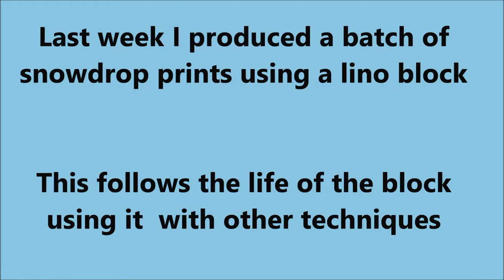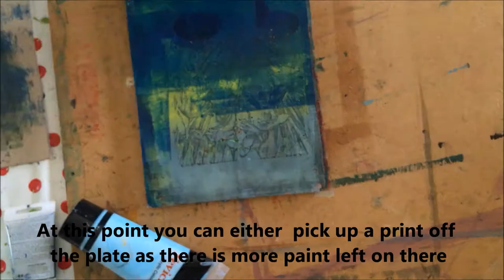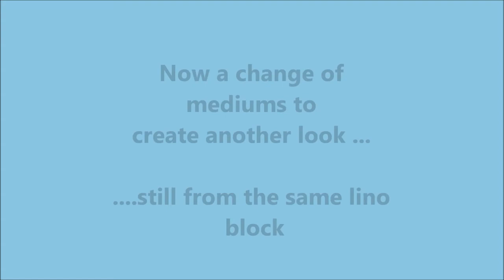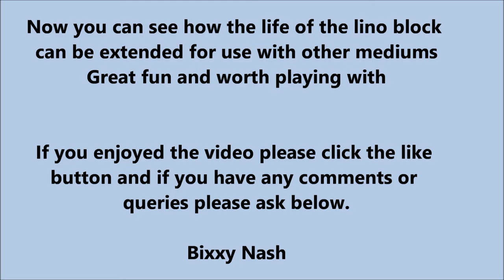Linoprint - Snowdrops part 2 using the Gel plate and water-soluble crayons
Following on from my previous video of Lino Printing Snowdrops using my mangle, this video show what else can be done with the Lino block.  Here I am printing with the use of my Gelpress plate and with watersoluble crayons for a different look